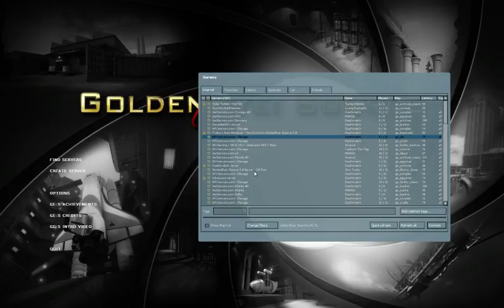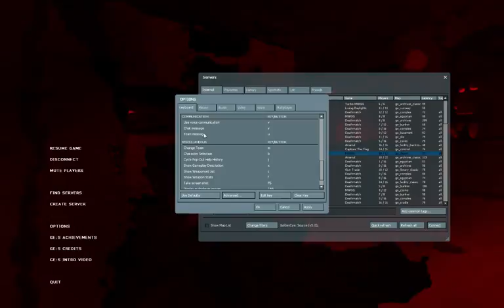GoldenEye: Source v5 MP Gameplay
Doing secret spy shit and stuff on the newly released port of GoldenEye to the Source game engine.